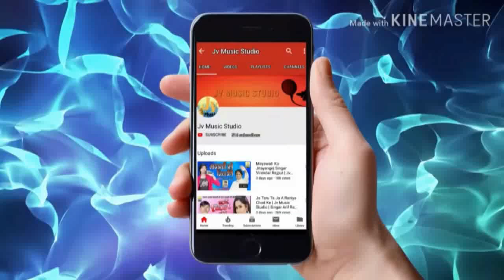दिदिया रे हमहू जाइब देवघर के नगरी| Didiya Re Hamahu Jaib Devghar Ke Nagari | Jv Music Studio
Lyrics- Rakesh Julmi

Singer- Dinesh Lal Yadav

Jv Music Studio